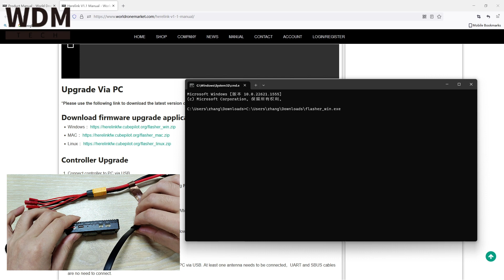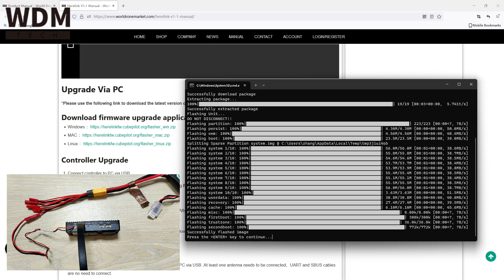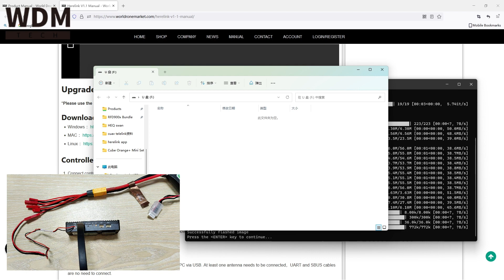Herelink Airunit Manual Firmware Upgrade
Note: Herelink for normal use does not need to be upgraded, and the video tutorial needs to be upgraded for special cases. Herelink Airunit

-1. Upgrade Via PC
Please use the following link to download the latest version of flasher_win.

-Airunit Upgrade
Extract and Run the application packaged inside the zip file
Power Airunit with 7-12v power supply ，Connect Airunit to PC via USB. At least one antenna needs to be connected，UART and SBUS cables are no need to connect.
The program identifies the device and downloads the firmware, requiring the PC to be connected to the Internet during upgrade.
After the download is complete, it will automatically start to write and restart after the writing is complete.

In some Windows systems it's been found that due to incorrect Driver setup, Herelink units fail to be detected. In such cases please power up by pressing Power+D button until "Fastboot" screen shows up. In cases where driver was already installed, Uninstall Device from Device manager (Ensure to check the "also uninstall driver" option), and then reconnect and install the correct driver from Google. OR use

Herelink is an integrated remote controller, ground station and wireless digital transmission system designed to be used with the Cube Autopilot, Ardupilot or PX4. Herelink allows RC control, HD video and telemetry data to be transmitted up to 20km between the ground station and air unit, the Herelink 2.4GHz Long Range HD Video Transmission System remote controller features custom Solex TX and QGC applications and both air unit and ground station feature an integrated 8 core SOC for custom application development.